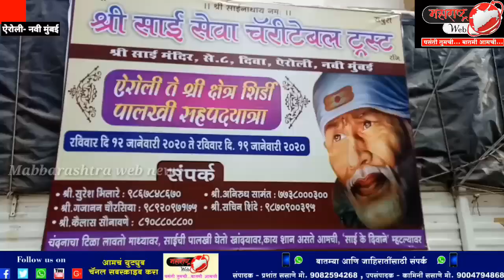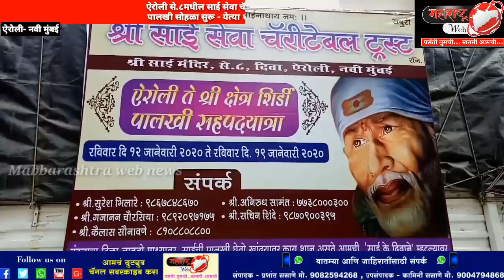Maharashtra web news! ऐरोली ते शिर्डी पायी पालखी सोहळा श्री साई चॅरिटेबल ट्रस्टच्या वतीने आयोजित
maharashtra web news-, video in payi palkhi sohala
श्री साई चॅरिटेबल ट्रस्ट च्या माध्यमातून ऐरोली ते शिर्डी पायी पालखी सोहळ्याला सुरुवात
हजारो भाविक सहभागी